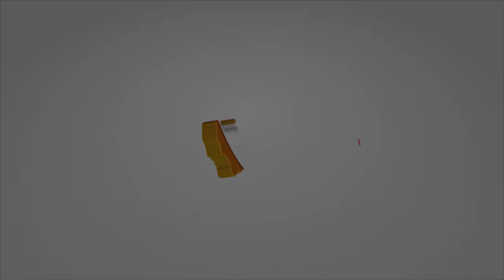Ghanaian Journalist & Bloggers should watch out for more police cases in 2022 - Prophet Lion reveals